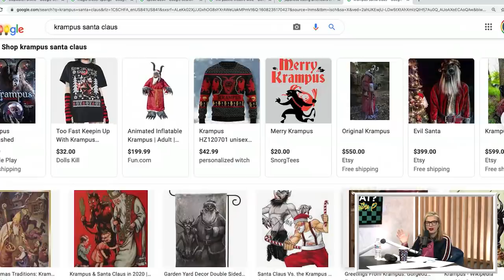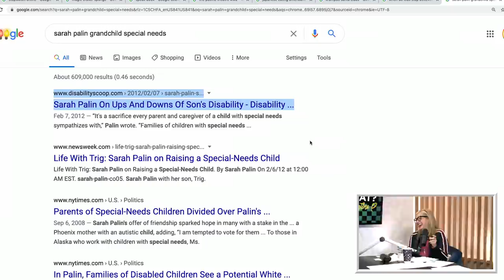Ep. 79 Creative Parenting w/ Bert Kreischer | Where My Moms At Podcast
This week, Bert Kreischer joins Christina to give the other half of some of the stories LeeAnn told last week, and one thing is certain, he's responsible for some really creative parenting techniques! No one has worked as hard as Bert to make sure their kids still think Santa Claus exists! We get into some of his hygiene habits, what to consider when picking colleges with his daughter, and how incredibly healthy he is!

Christina P. wants to hear from you since she is seriously lacking in cool mom friends. If you want to share a "Mom Fail" or "Mom Hack" please call into our voicemail (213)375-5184 and let Christina know! We want to talk to as many moms across America as we can.